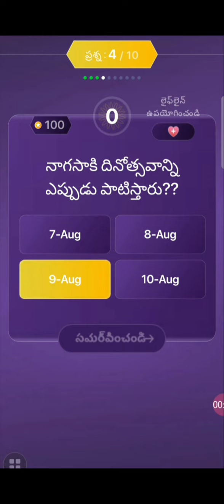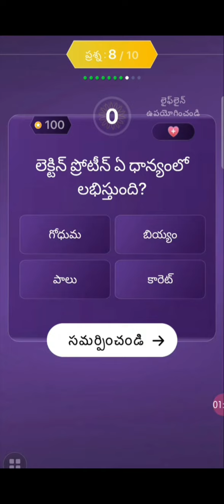EMK • SEP 9 • offline quiz • EVARU MEELO KOTEESWARULU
know answers for Evaru meelo koteeswarulu EMK offline quiz by sonyliv in September 9.

EMK • SEP 9 • offine quiz • EVARU MEELO KOTEESWARULU